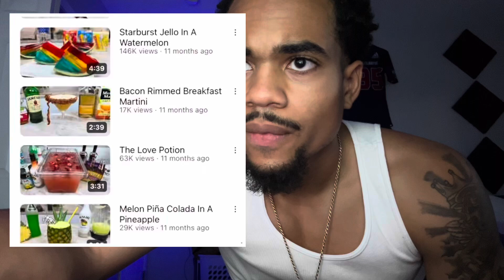Minions in Paradise 🌴 (REACTION)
🌴 Road to a hunnid K 🌴